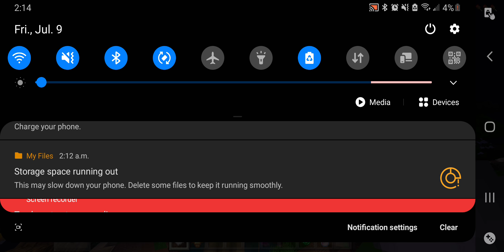its 2 am and I can't sleep. watch me play hive sky wars and lose every game.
I will start uploading from my pc soon so prepare for hypixel bridge content